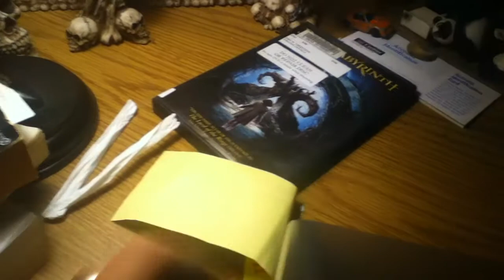Scary Moth!.MOV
yes I screamed, I screamed so hard

fucking moths